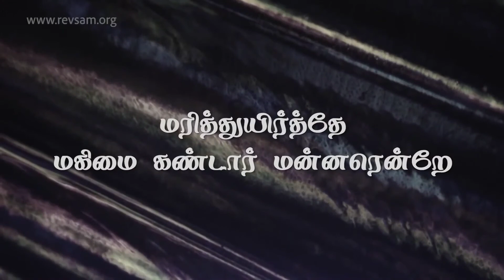மாட்சியே (Majesty Worship His Majesty Tamil Version) | Rev.Sam P Chelladurai | AFT Church Song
AFT Church Song:
Matchiye Panivom Um Aatchiye (Majesty Worship His Majesty Tamil Version):

Lyrics:

மாட்சியே பணிவோம் உம் ஆட்சியே
கனம் மகிமை துதி யாவும் இயேசுவுக்கே
மாட்சியே விண்ணரசாட்சியின்
சிம்மாசனம் தம்மாந்தர்க்காய்  பாடிடுவோம்

இயேசுவின் நாமமதை உயர்த்தி புகழ்வோம்
மன்னராம் கிறிஸ்தேசுவை பிரஸ்தாபிப்போம் வாரீர்

மரித்துயிர்த்தே மகிமை கண்டார் மன்னரென்றே

Be Blessed!😊